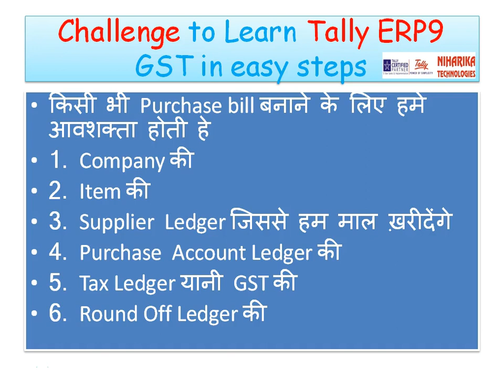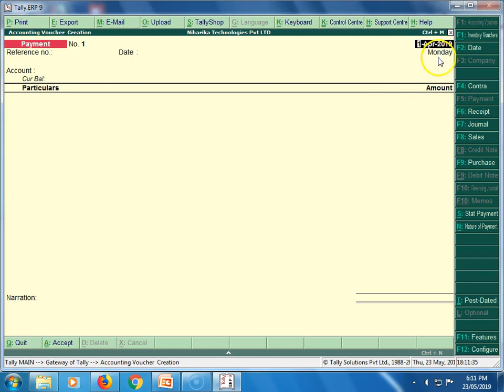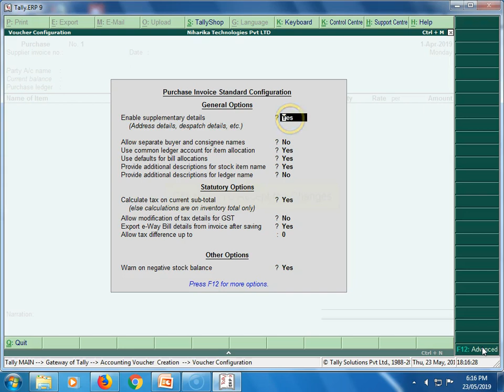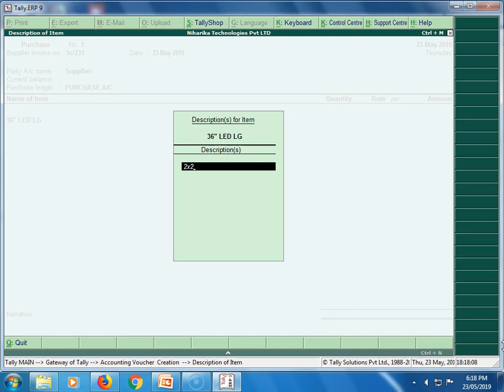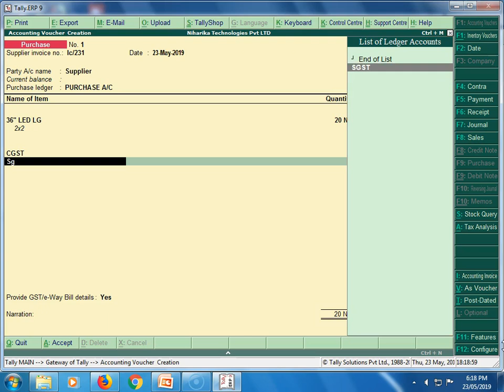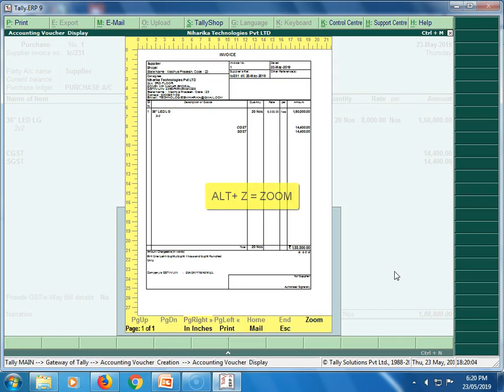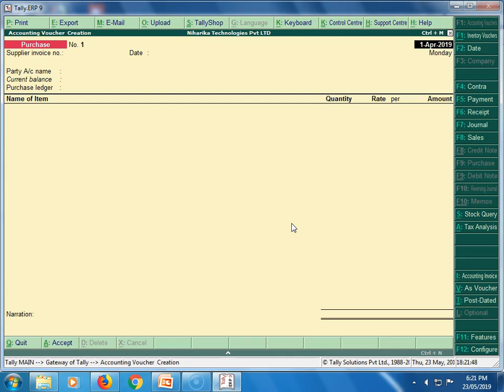Recording Purchase Invoice in Tally erp9 gst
Purchase Bill/ Invoice कैसे record करते है
किसी भी Purchase bill बनाने के लिए हमे आवशक्ता होती हे
1. Company की
2. Item की
3. Supplier  Ledger जिससे हम माल ख़रीदेंगे
4. Purchase  Account Ledger की
5. Tax Ledger यानी GST की
6. Round Off Ledger की